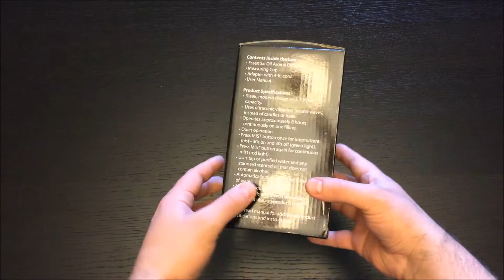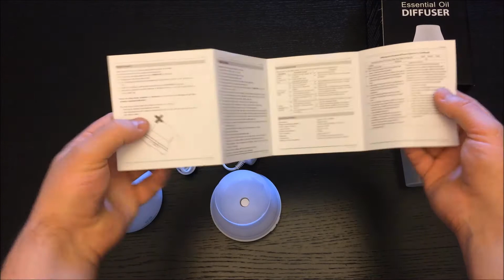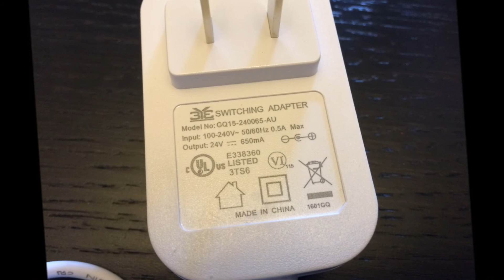Essential Oil Diffuser for Aromatherapy (120 ml) from Radha Beauty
Radha Essential Oil Diffuser 7 colors - Aromatherapy 120 ml Portable Cool Mist Aroma Humidifier with changing Colored LED Lights, Waterless Auto Shut-off and Adjustable Mist mode by Radha Beauty

ASIN: B014SF6MBI

Features / Specifications:

- 7 colors
- Auto shut off
- Adjustable mist
- 4 fl oz (120 ml)